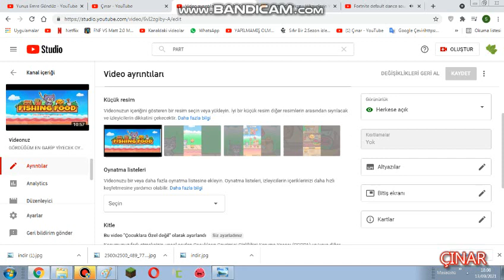Artık bütün videolarda küçük resim olacak UwU